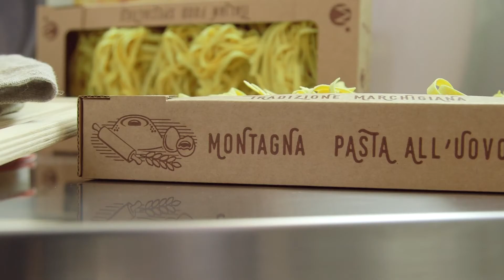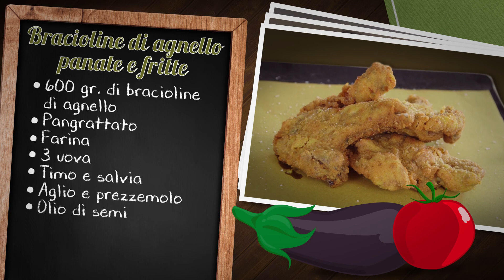AGNELLO FRITTO RICETTA 34 HD